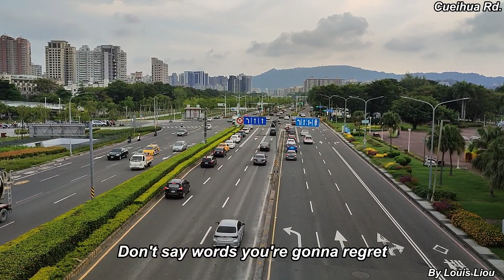Alan Parsons Project Eye In The Sky(With Lyrics)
攝於翠華路(Cueihua Rd.)翠華自行車景觀橋, 這首1982年的"天眼"正好詮釋居高臨下的視野. 翠華路全長6.9公里, 是高雄南北交通的大動脈, 此為國道10終點出口.
oldiesbutgoodies 翠華路 國道10出口 Eye In The Sky